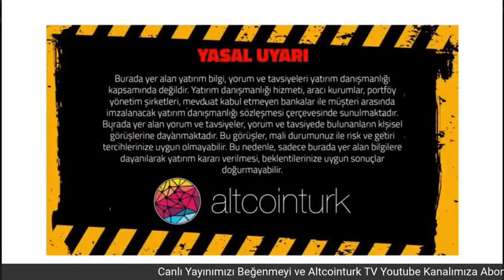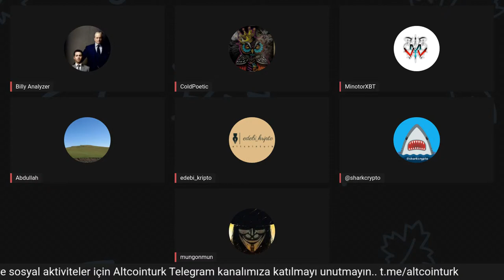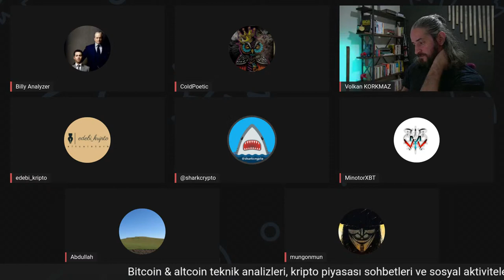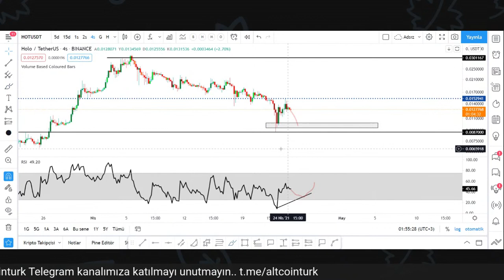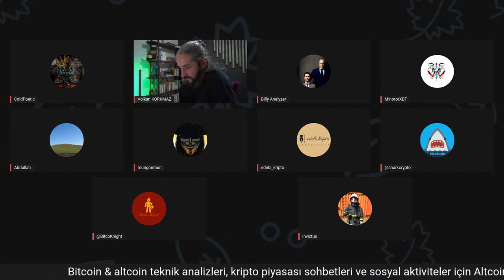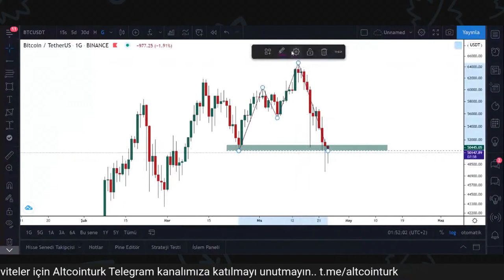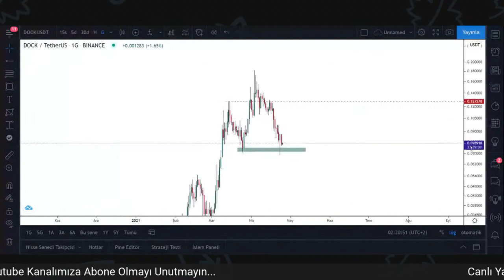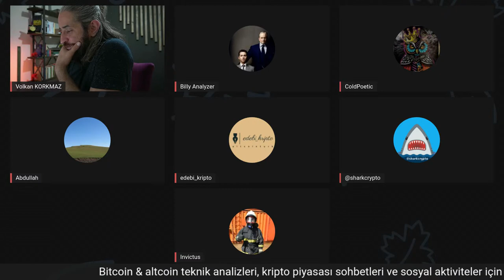Altcointurk | Kripto Para Sahur Sohbetleri #5 | Bitcoin ve Altcoinler Üzerine Piyasa Analizi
Bizlere destek olmak isterseniz referans linkinden FTX Borsasına kayıt olabilirsiniz.